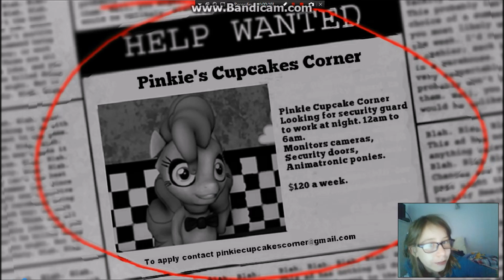Bethany Play's Five Nights At Pinkies Episode 1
And i die inside